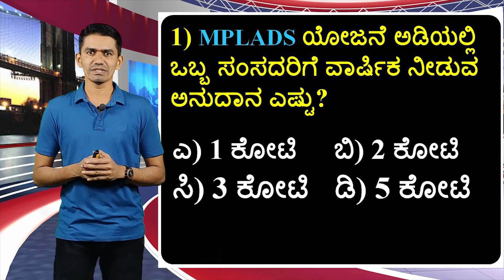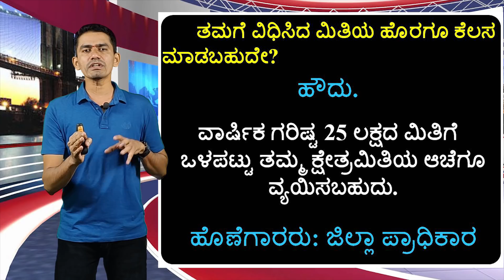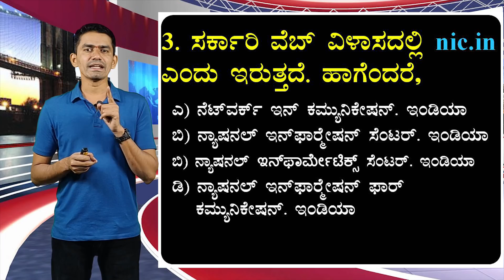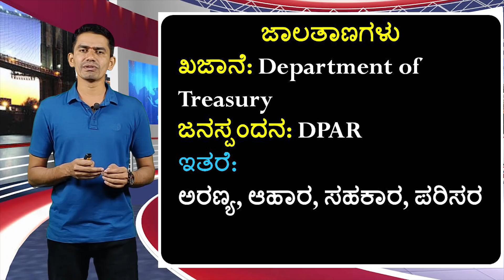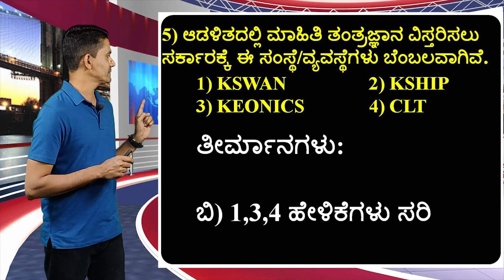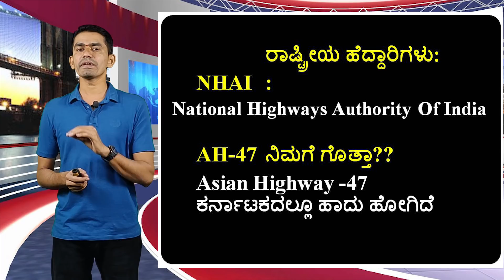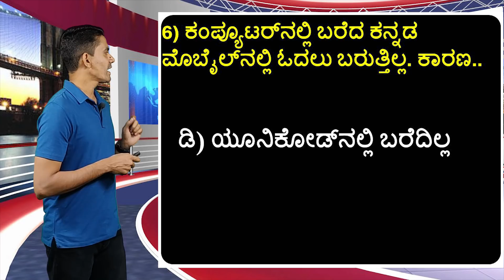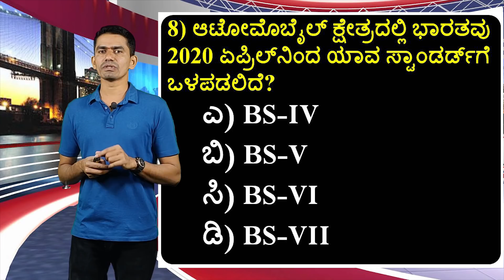Simple GK | General Awareness | Manjunatha B | Sadhana Academy | Shikaripura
General Knowledge
GK
Simple GK
MPLADS
KLLADS
Nudi
KSWAN
E Governance
Government Websites
nic.in
Sadhana_Academy SHIKARIPURA

ಸಾಧನಾದ ಎಲ್ಲಾ ವಿಡಿಯೋಗಳ ವಿಷಯವಾರು ಲಿಂಕ್-ಗಳು:
1. History of India: ಭಾರತದ ಇತಿಹಾಸ

2. Geography: ಭೂಗೋಳಶಾಸ್ತ್ರ

5. General Science & Technology: ಸಾಮಾನ್ಯ ವಿಜ್ಞಾನ ಮತ್ತು ತಂತ್ರಜ್ಞಾನ

9. English: ಇಂಗ್ಲೀಷ್

10. Kannada:  ಕನ್ನಡ